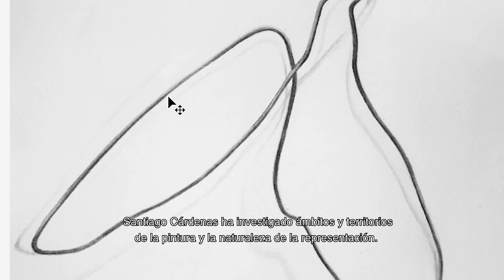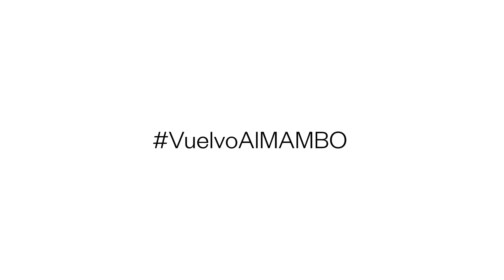‘De Voz a Voz’ en un minuto. Cápsula 5.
Esta exposición es, sin duda alguna, el primer gran proyecto artístico de la pandemia en Colombia.

El quinto artista que participó es Santiago Cárdenas, quien usó un gancho de ropa para expresar su sentir sobre el covid-19. Cárdenas es una de las grandes estrellas del arte colombiano de todos los tiempos. Tiene 82 años, estudió artes plásticas en Yale, dos de sus compañeros de generación fueron Richard Serra y Chuck Close y sus aportes como profesor de la Universidad de los Andes marcaron toda una época.

La pieza que Cárdenas hizo para El Tiempo y el MAMBO sobre el covid-19 habla de la angustia cotidiana de la cuarentena con un elemento clásico de su obra: los ganchos de ropa.

“Hace muchos años empecé a pintar ganchos como un símbolo del hombre: la cabeza, en el gancho, la vi como un signo de interrogación encima de los hombros. Alguna vez, para hacer una grabado, tuve que distorsionarlo para que cupiera en la plancha y quedó así: hecho un ocho, como estamos todos ahora”.

Texto por: Fernando Gómez (@fernando.gomez.e).
Organiza:
Idartes
El Tiempo

Apoya:
Samsung Colombia
Grupo Albión Colombia
Banco de Bogotá
Seguros Sura
Ministerio de Cultura
Programa de fortalecimiento de Museos